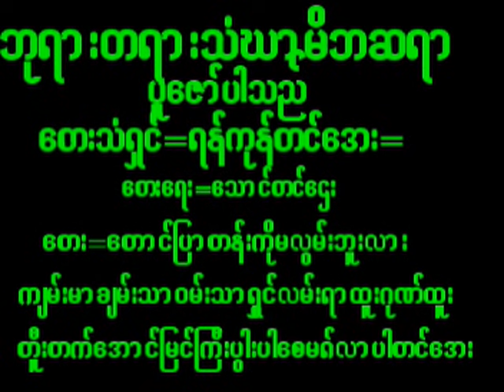September 9, 2024